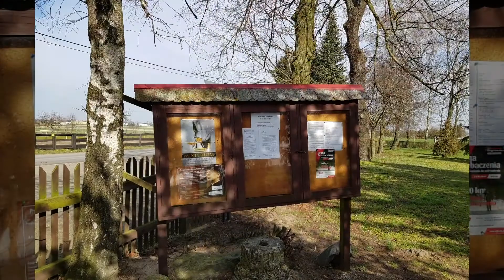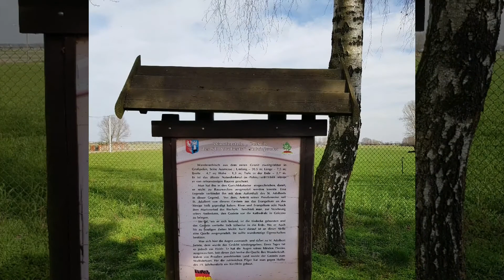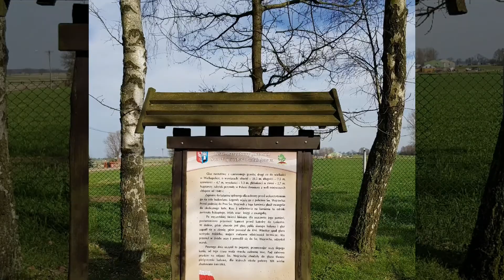Budziejewko ‐ Św. Wojciech i Św. Rozalia ‐ 16 marca 2020